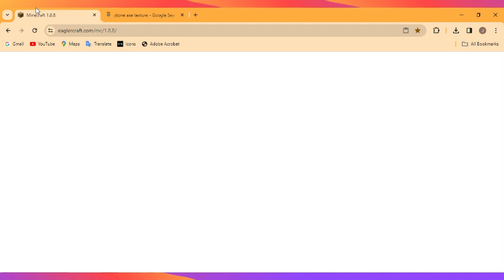I decide it would be a great idea to play Minecraft 1.8 (its not)